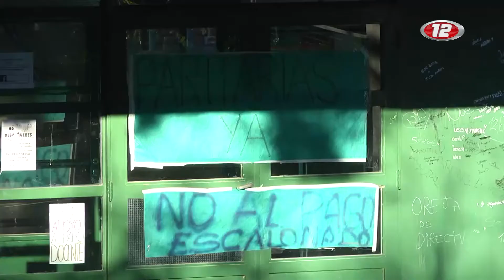Amparo para que vuelvan a las clases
El defensor del pueblo de la provincia del Chubut, Héctor Simionatti, presentó una medida de amparo en el Juzgado Universal de Rawson, para reclamar que se le ordene al gobierno provincial, que garantice el derecho constitucional a la educación y en ese marco, restituya de inmediato el dictado normal de clases en todos los establecimientos educativos de la provincia.
12 Noticias